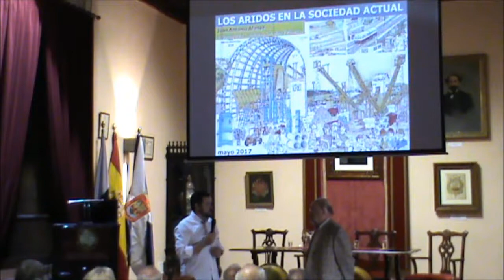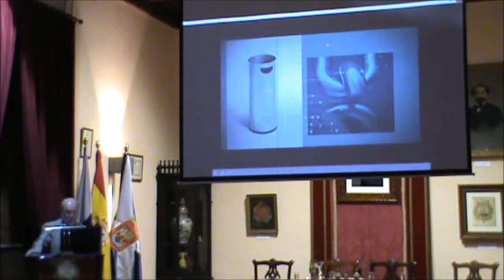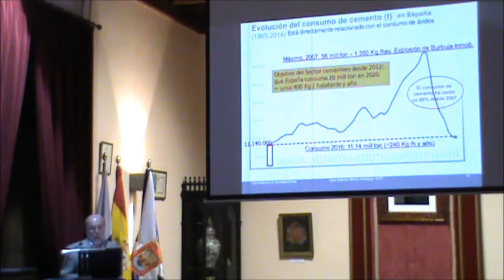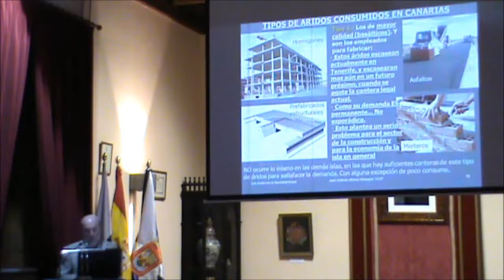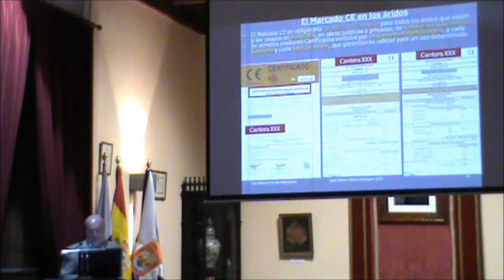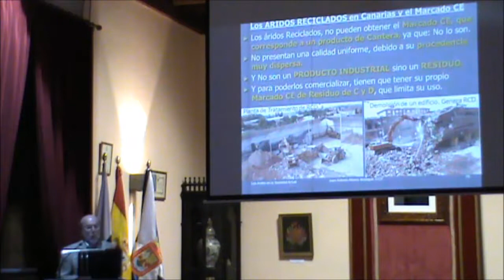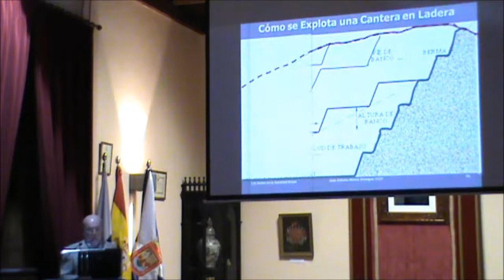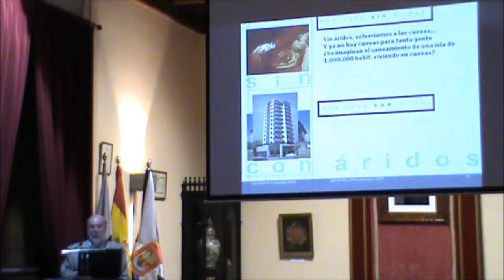Seminario Planeta Tierra: mesa redonda sobre la situación de los áridos en Canarias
La 7ª sesión del seminario Planeta Tierra ha consistido en un debate sobre los áridos como producto natural imprescindible para la sociedad, su repercusión en el medio ambiente y el conflicto de las canteras legales.
Han intervenido cuatro invitados:
- Ángel Morales González-Moro, Ingeniero Jefe del Servicio de Minas - Consejería de Industria del Gobierno de Canarias.
- Óscar Izquierdo Gutiérrez, Presidente Ejecutivo de FEPECO.
- Eustaquio Villalba Moreno, Portavoz de ATAN y Presidente de la Comisión de Ciencia, Tecnología y Medio Ambiente de la RSEAPT
- Moderado por David Calvo Fernández, Geólogo de INVOLCAN, Presentador de Planeta Vivo Radio y Teleplaneta.
Ha presentado la sesión Juan Antonio Afonso Mosegue, Vocal de la Comisión de Ciencia, Tecnología y Medio Ambiente de la RSEAPT.

La Laguna, 8 de mayo de 2017.